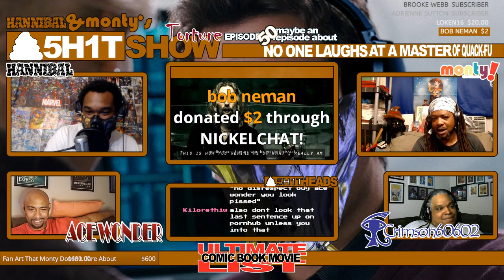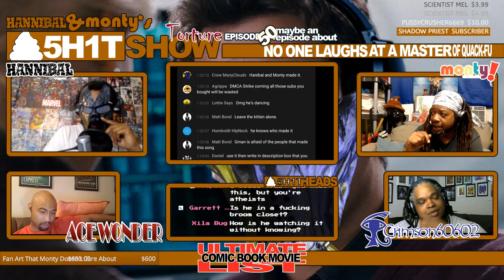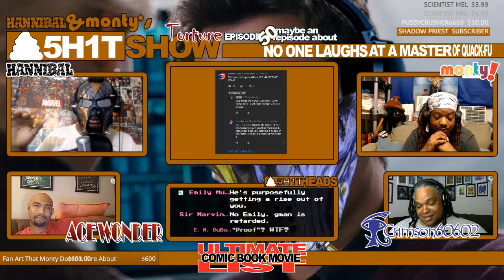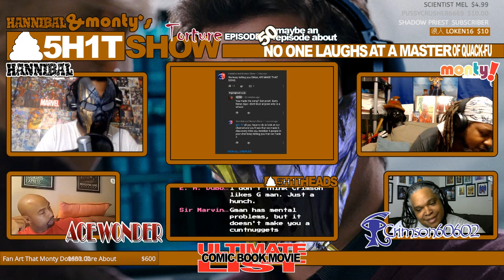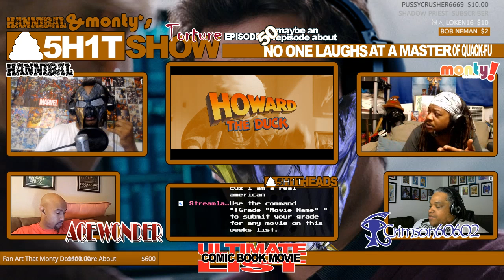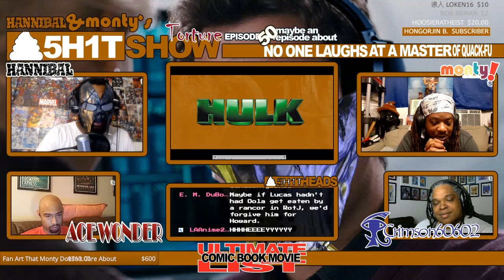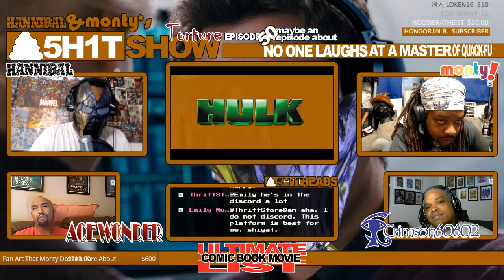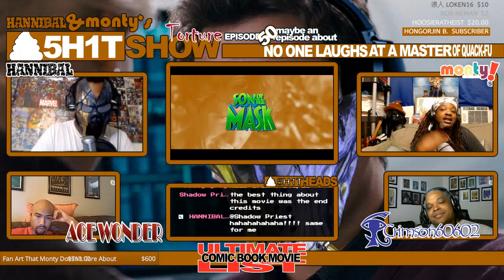Episode 50 Maybe an Episode About No One Laughs at a Master of Duck-Fu (Bad Comic Book Movies)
This week we’re adding to the Ultimate Comic Book Movie List again, this time for a Torture Episode! What did we watch?

Fantastic Four
Fantastic Four Rise of the Silver Surfer
Fantastic Four (2015)
Hulk
Howard the Duck
Mask 2: Son of the Mask

The 5H1TLIST (Amazon wish list)

Help R&D get better at his job: @1701RD on Twitter
Internet Radio Get the app!
Monty!